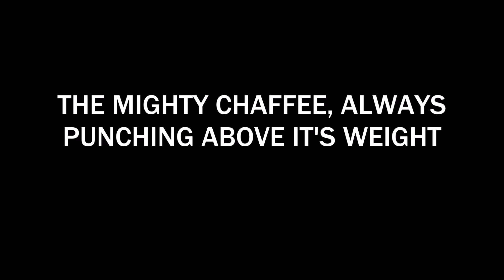WAR THUNDER: 4 KILLS & CAP IN 2.40 MINS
The Chaffee is a beast.